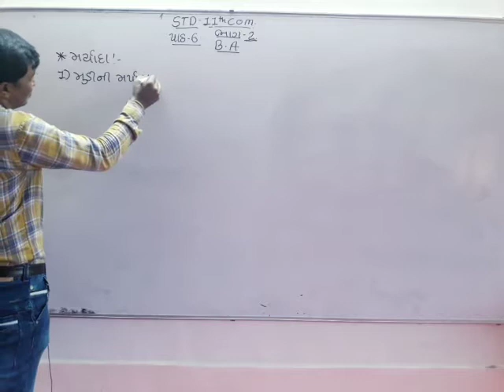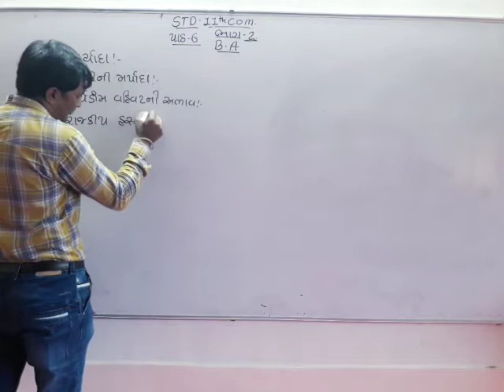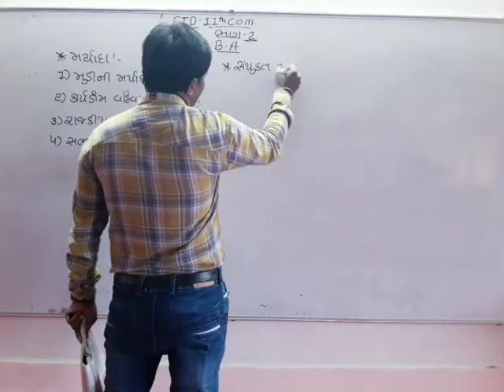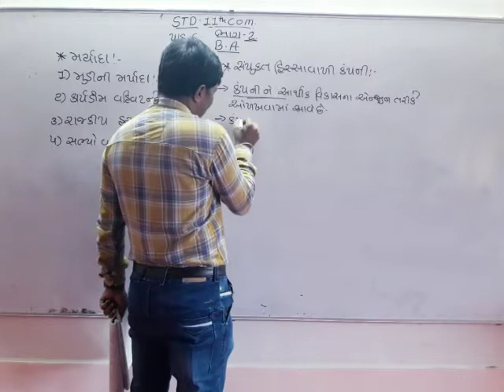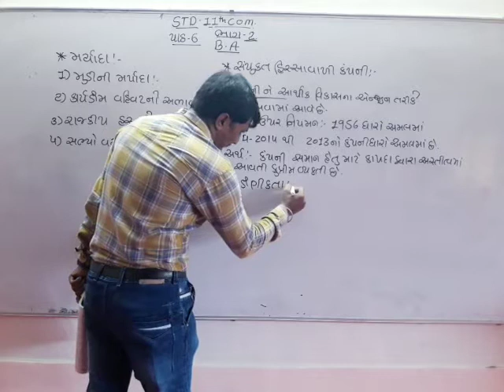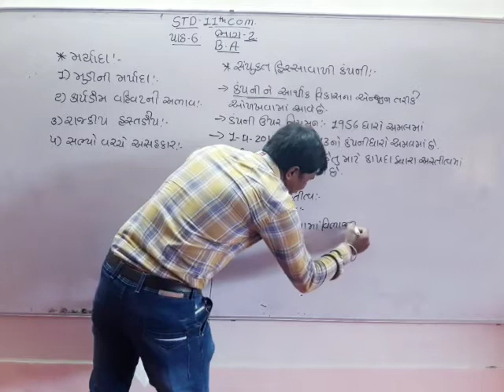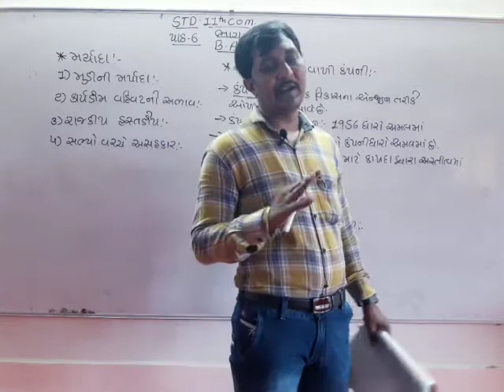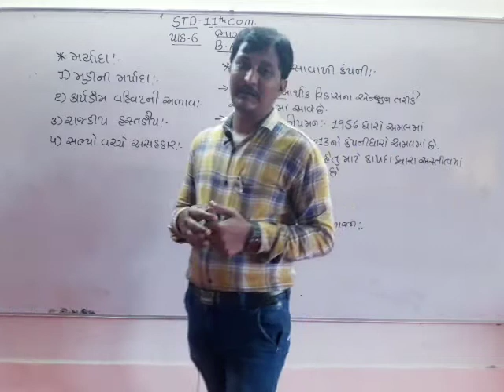STD 11 BA LESSON 6 PART 2